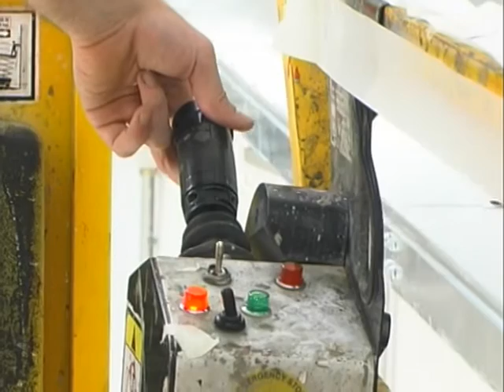Writers in Action on the Walls of the Yesmoke Factory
The Writers at Work at the Yesmoke Factory